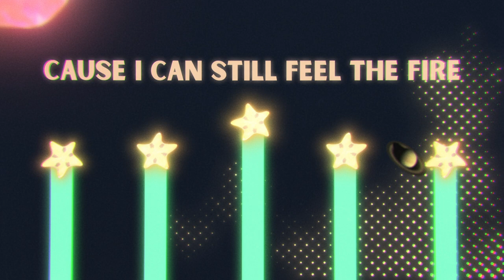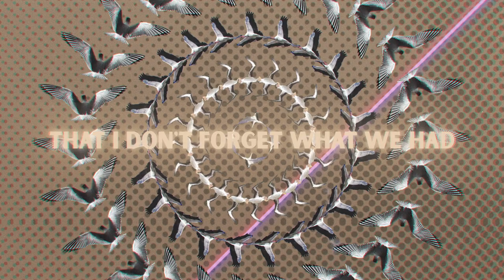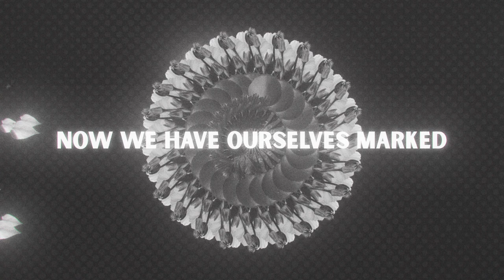Patrick Krief - Ivory Towers (Official Lyric Video)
Video directed by Josh Mcleod
Song by Patrick Krief